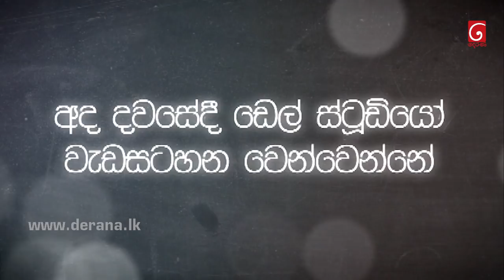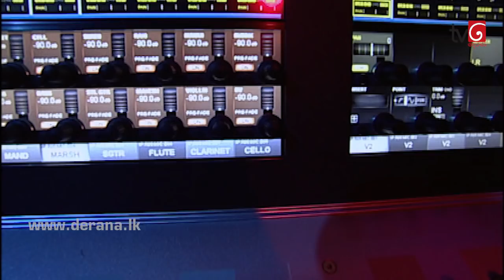Derana Dell Studio Season 02 Aiwo Denis